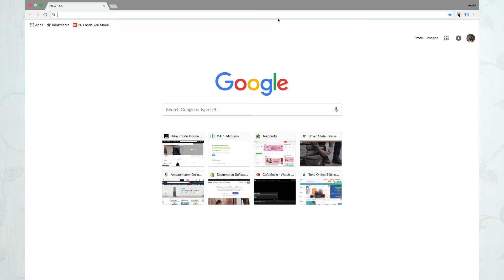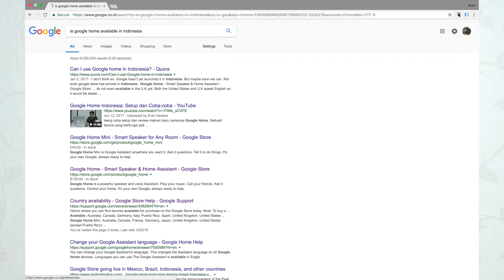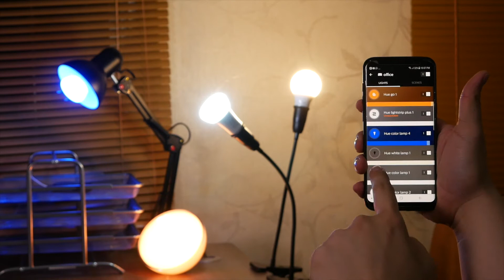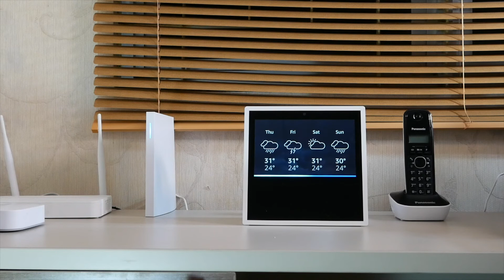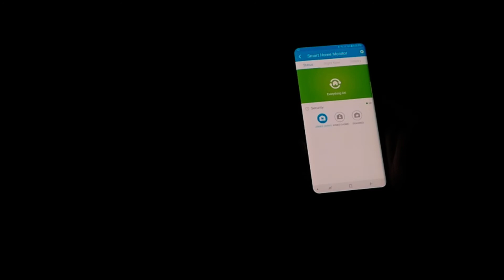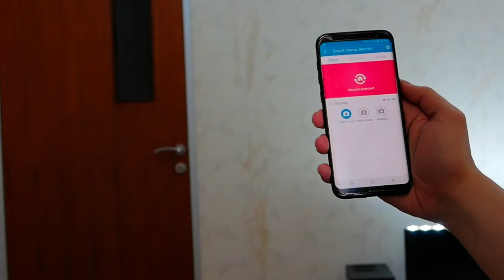GAYA NGANTOR JAMAN NOW - Ditemenin Alexa Jadi Ga Pengen Pulang Nih!!!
Dimulai dengan rasa penasaran dan hobi mengenai teknologi, kami memutuskan untuk membuat Youtube Channel berisikan tentang diskusi, review dan unboxing barang barang atau produk Smarthome. Untuk video kali ini kami mulai dengan Produk Amazon, yaitu ECHO.

Di video ini, kami memberikan informasi kenapa barang Smarthome ini akan segera terpakai di Indonesia, disaat produk produk tersebut sudah terpakai lebih dari satu tahun lalu di America dan Canada. Kami juga juga mendemonstrasikan bagaimana device ini (ECHO) bekerja dalam kehidupan sehari hari, khususnya di video pertama kami kali ini di dalam kantor.

Tentang kita :
SMARTEKINDO adalah channel informasi teknologi, khususnya untuk produk produk Smarthome. Berlokasi di Jakarta Utara, Kelapa gading. Kami akan memproduksi video video yang berisikan  tentang berbagai produk Smarthome.
Visi kami simple, kami menciptakan opini dan informasi yang JUJUR untuk semua merk produk Smarthome.

Started with curiosity and our hobby in technology, we decided to make a channel contains of discussing, reviewing, and unboxing any smartphone devices. For this video we start with Amazon products, ECHO.

In this video, we gave information why smartphone devices is about to happening in Indonesia, while America and Canada did over a year ago. We also demonstrate how this device (ECHO) works on daily basis, in office room for our first video.

About Us :
SMARTEKINDO is a technology reviewer channel, especially for Smarthome devices. Located in North Jakarta, Kelapa Gading area. Every now and then we produce video of content on a variety Smarthome products.
Our vision is simple, we create honest opinion and output for every Smarthome brand.

Link to products :

Echo Plus

Echo Show

Sensibo Sky

Samsung SmartThings